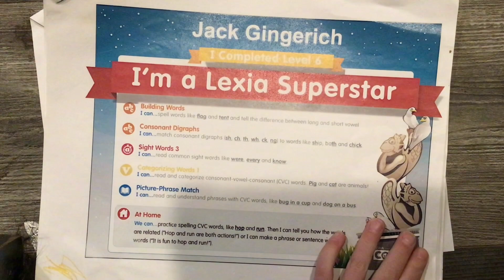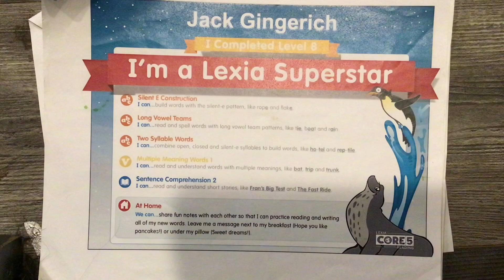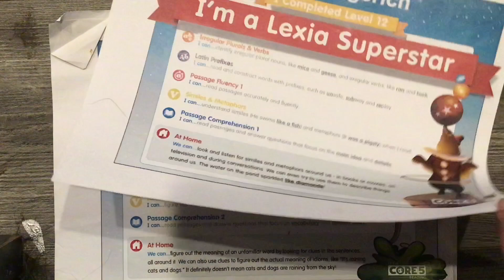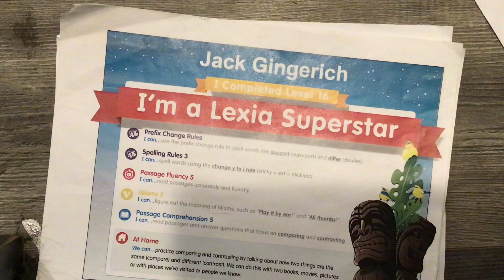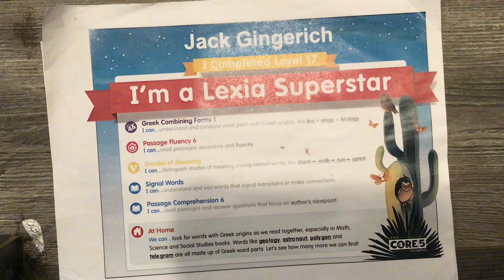Lexia Core 5 Certifacates part 2 1-20